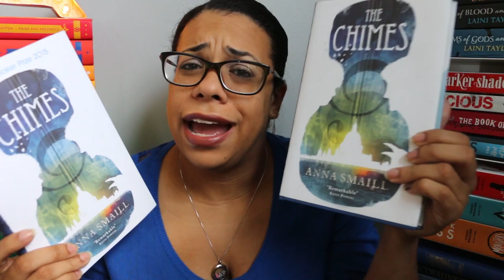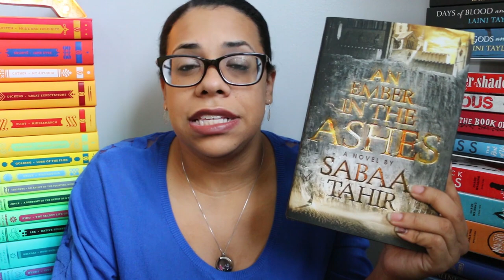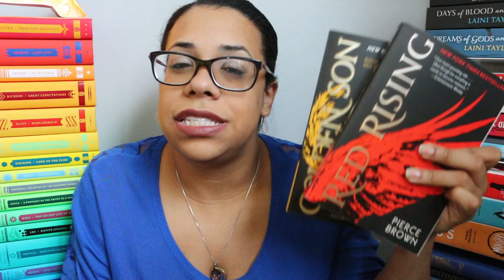unread books on my shelf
Taking stock of the unread books on my shelf JUST BECAUSE. Also, I say "actually" a lot in this video and I'M SORRY.